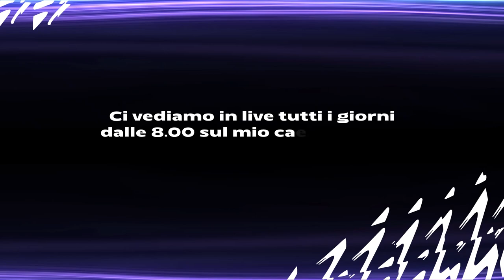VIRGIL 96 - ARNOLD 92 - SON 95 TOTS PREMIER LEAGUE || FIFA 22 PLAYER REVIEWS